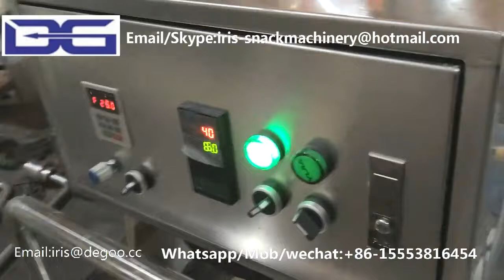TVP TSP Texturized Soy mince chunks protein meat production line